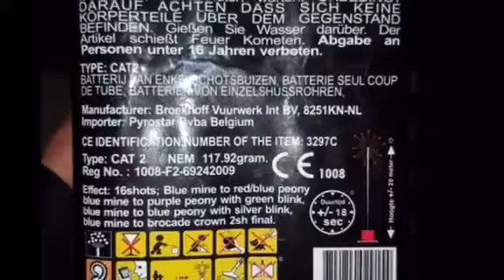MACAU belgië cake !!171 gram!!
Mijn kanaal is bestemdt voor vuurwerk video's

Het meesten met wie ik opneem is youtube kanaal iandegroot abbonner op beiden kanalen voor meer info

vuurwerk vinden wij het leukst
Dankje voor het kijken latersz